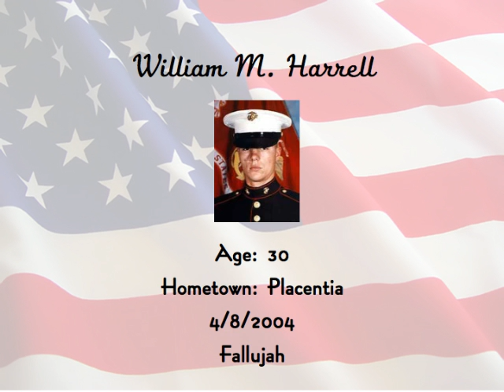California Casualties as of October 31, 2011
A memorial showing the U.S. service members who have given their lives to carry out Operation Iraqui Freedom and Operation Enduring Freedom.